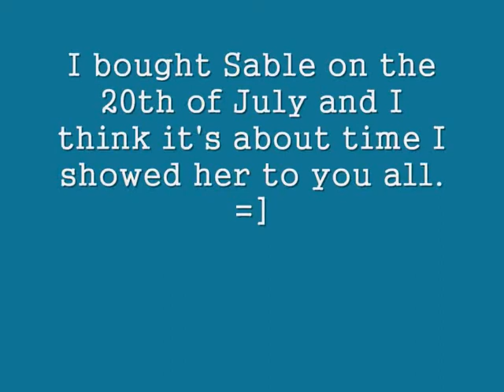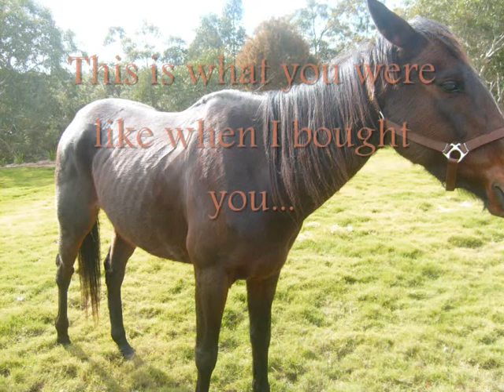Sable-My first horse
I've been realllly lazy and only just finished making this video.Sorry for taking so long.